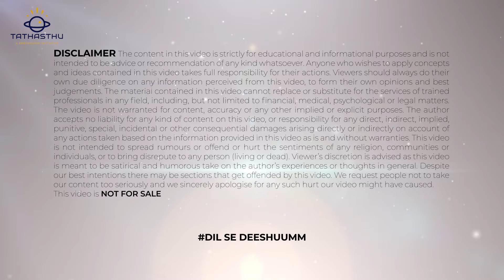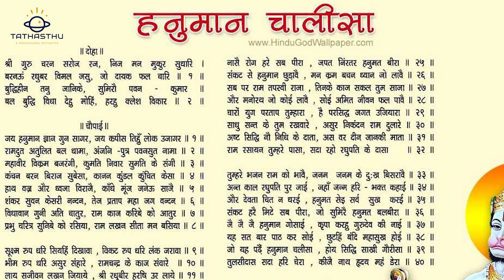काला जादू हो या वशीकरण 1 दिन में उतर जायेगा | Kala Jadu Remedies | काला जादू से बचाव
About Tathasthu: This channel is totally dedicated to astrology, meditation, Vaastu Shastra, numerology, and spirituality. This channel is a passion for people who love occult science and spirituality. Whether you are practising meditation, mindfulness or simply looking for help with self-discipline – this channel can help.